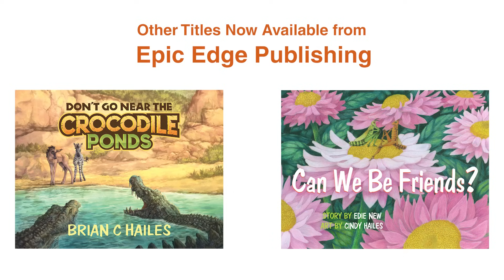Tryp - Halloween Shorts: Storytime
Tryp, an energetic and imaginative seven-year-old, spurred by his obsession with candy, dives into trouble and adventure in his next series of outings with Liam-his beloved Kodiak bear, Stellar-Arnie's superhero counterpart, Naomi-his childhood friend, and Maddie-his little sister, in three audacious Halloween-themed short stories. Together, they face the horrific challenges of trick-or-treating, embark on a night quest through the Beloved City, Tryp as his alter ego-Kamikaze, and they ultimately square off against Vlad-er, Brad-with his deadly vampire brides and other classic Halloween monsters. Tag along with Tryp and friends on all three adventures, entitled Trick-or-Treat, Kamikaze (and Stellar), and The Transylvania House . . . But beware . . . Tryp's imagination might just take you places you may never have imagined.